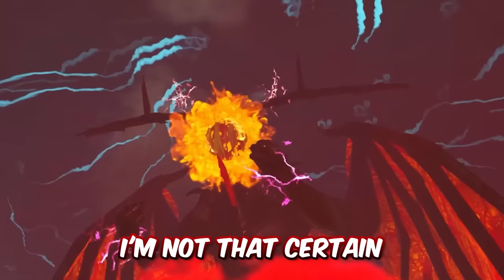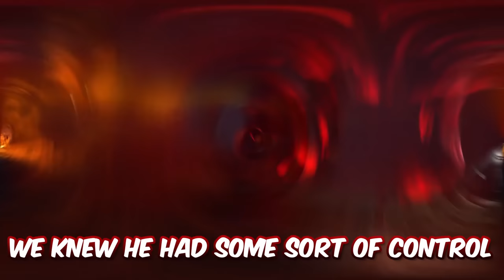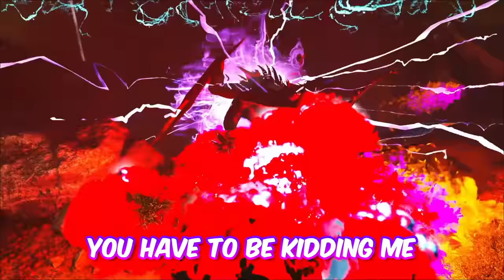I Spent 100 Days in SCP Ark... Here's What Happened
✅ My lovelies! Download Rise of Kingdoms today and play with the new faction, GREECE !
Fight for you civilization at the civilization clash event to win Apple Vision Pro and more prizes !
Consider this your standard 100 days video, but with some story elements woven in, where professor Crowley braves the scorched earth map (near area 51) and attempts to contain many entities for General Chase @Chaotic_Gaming and Private Flanders @FloydsonYT while also receiving information from Professor Nat @NaturalCauzes , as he tries to uncover the mysteries of a figure known as the Scarlet Acolyte.

Pretty much all cutscenes and story points were added after the 100 days was done recording, so as much as there are points of the story where I meet people, have cutscenes etc. the outcome of fights and encounters is not predetermined, at no point was I destined to win any fight or succeed at any tame.

As for the server, if you are attempting to play with the mod list, note that the zombie’s mod will mess up all Dino spawns, and that many water SCP’s do not spawn on scorched earth. I was able to play these 100 days thanks to my staff team that manually set up the server for me. So, the creature spawns and buildings in the map are all not set up by me, I did for the most part not know of any locations of Dino spawns. The 2 General fights where manually coordinated that I had to beat stronger versions of the monsters as I beat them

Big thank you to all mentioned creators, my editors, Discord Staff Team and patrons for making this video possible!